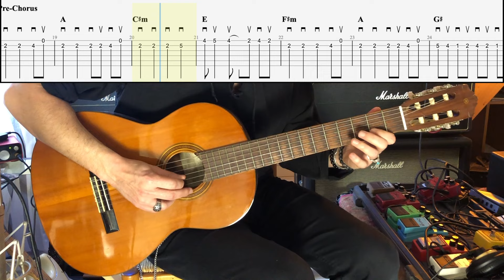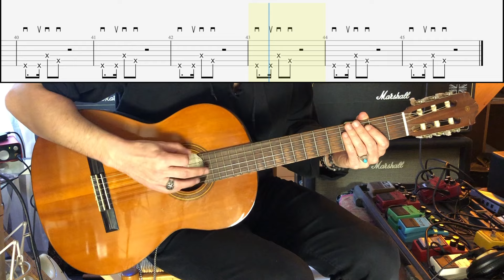Bloody Mary - Wednesday Addams Dance - Lady Gaga (Cover + TAB)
You can purchase tablature (all parts), sheet music & backing tracks here:

Gear used: Yamaha CG-110